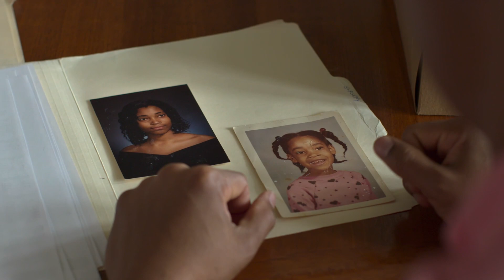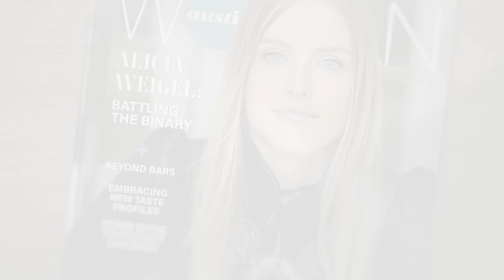Every Body Trailer | COMPLETED Expected June 2023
Focuses on three individuals who overcame shame, secrecy, and unauthorized surgery throughout their childhoods to enjoy successful adulthoods. Choosing to ignore medical advice to conceal their bodies and coming out as who they truly were.

Director
Julie Cohen
Stars
River Gallo, Alicia Roth Weigel, Sean Saifa Wall